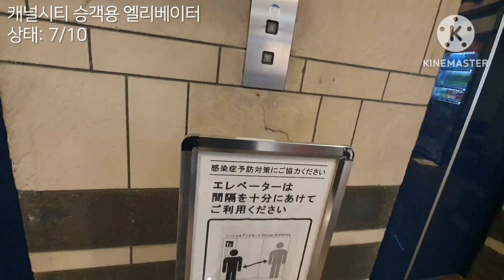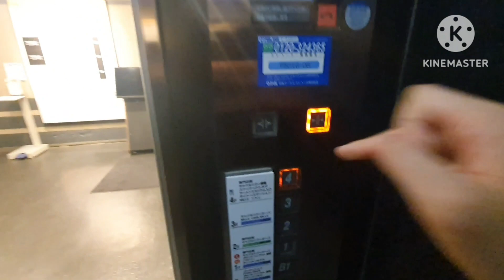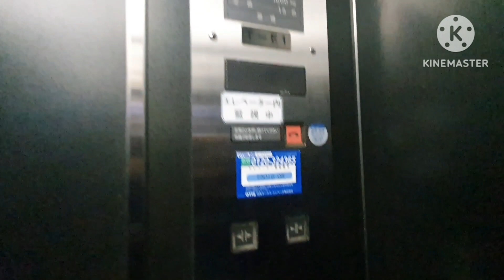일본 후쿠오카 1 Chome-2 Sumiyoshi, Hakata Ward 캐널시티 승객용 OTIS엘리베이터 탑사기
건물명: 캐널시티
기종: 미상
승강기번호: 미상
설치: 1996년(추정)
속력: 미상
상태: Good

설치 당시부터 순정 상태를 유지하고 있는
오티스 엘리베이터이다.

상태는 괜찮았으며 외부 층표시기가 특이하였다.

층표시기 세그먼트 형태와 버튼을 봤을 때,
한국Otis와 유사하다.